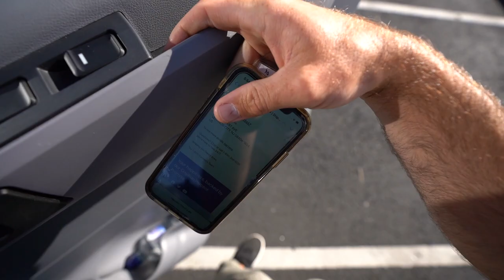DINGLE PENINSULA - Our Favorite Road Trip Loop In Ireland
In episode 134, we drive the van through Ireland's Dingle Peninsula on the West side of the country.  National Geographic recognized the Dingle Peninsula as one of the most beautiful places on planet earth.  The loop on Shea Head Drive is breathtaking and we're stoked to share it with you!